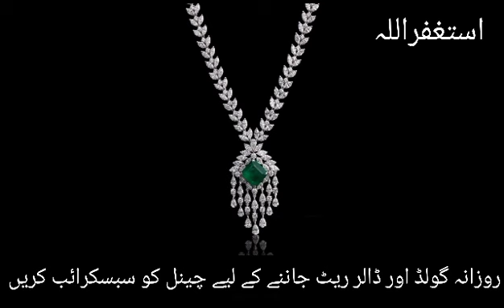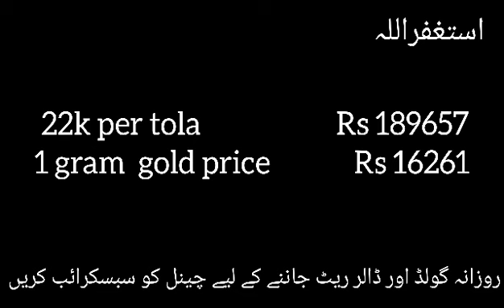|Gold Price today|20 January 2024 gold price|gold rate in Pakistan|aaj sooney ki qeemat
price alert.pk

17 october 2023 gold rate
stock market
riyal rate in Pakistan today 2023
17 October ka gold rate
aaj sooney ka bhav
New gold design 2023
gold design
Dubia gold Rate
almi market may gold rate
24k gold rate
22k gold rate
21k gold rate
18k gold rate
silver rate
pakistan may per tola gold rate

silver rate
golden price
dollar price
price of gold today

Dirhum rate today in pakistan

gold update
gold price today news
gold today
gold investment
dubia gold price
Pakistan main sooney ki qeemat
aaj sooney ka rate
aaj ka gold rate
Pakistan mein sooney ka rate
Pakistan mein soooney ki kimat
busniess in Pakistan

dollar price in pakistani rupees
dollar ki price pakistani
dollar rate pakistani news
dollar rate in Pakisatn today news

pakistani currency rate
Dirhum rate today
Riyal rate today
Currency rate today